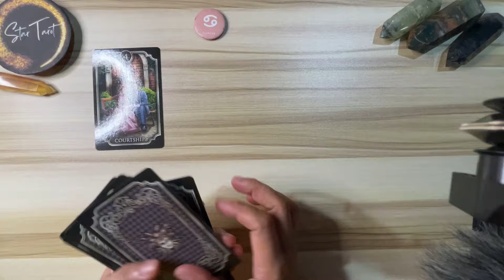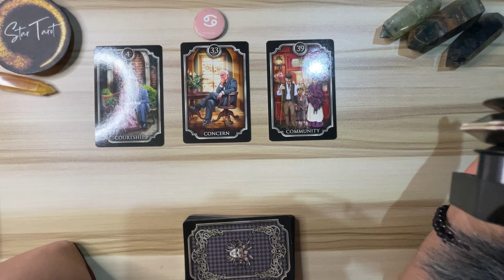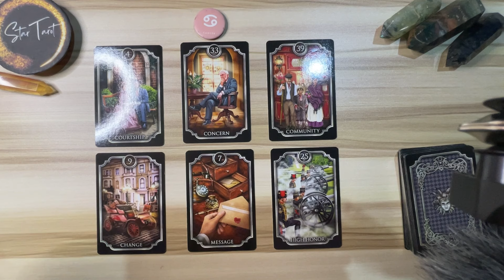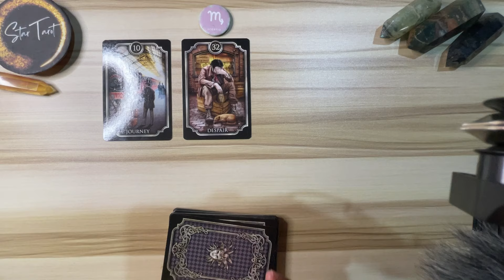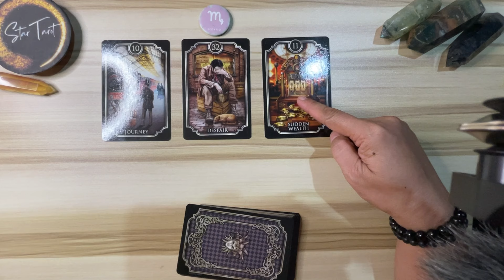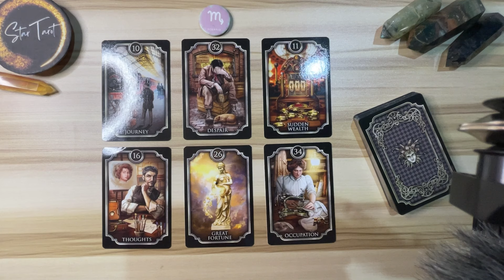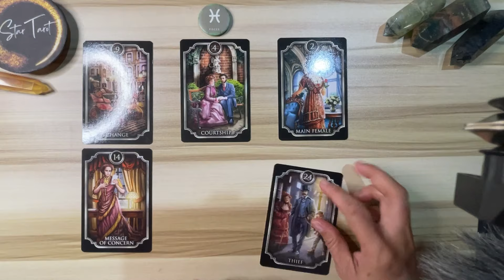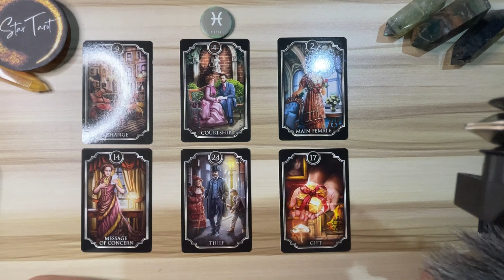MGA DAPAT MONG MALAMAN NGAYON🌈FEBRUARY 28, 2024 ♋️CANCER♏️SCORPIO♓️PISCES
Hello beautiful soul! I hope you enjoyed your February 28, 2024 Tagalog Tarot Reading. I appreciate your support! Blessings, love and light! 🙏❤️

🦋Timestamps🦋
 0:00 Cancer
 5:38 Scorpio
 12:36 Pisces